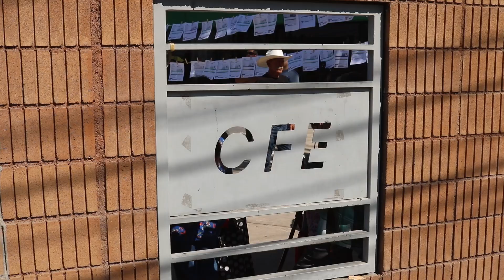Se manifiestan en CFE Mexicali para que se atiendan recibos locos y se suspendan cortes de luz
Con una manifestación en la capital del estado, afectados pidieron a la CFE atender el tema de los recibos locos y se suspendan los cortes de luz.